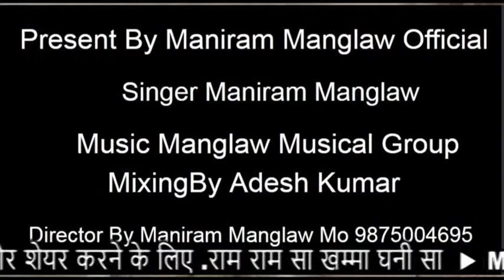!!मनीराम मंगलाव!! माता जी भजन!!संदीपमंगलाव!!पवनबेनीवाल! ! छोटेबालकोकाअदभुत डांस !!MANGLAWMUSICALGR.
❖Artist : ADESH KUMAR
❖Script :
PAWAN BENIWAL
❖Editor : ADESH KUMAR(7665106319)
❖video : MANGLAW MUSICAL GROUP
❖Category : MUSIC
❖Sub Category : Mata  JI BHJAN

BAJRANG BAAN
HARYALA BANA O NADAN BANA ADESH KUMAR WEDS POOJA